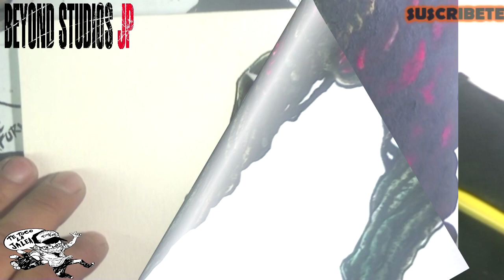Como dibujar y pintar a un Molded/Holomorfo(RESIDENT EVIL 7 BIOHAZARD/BEYOND STUDIOS JP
Buenas noches GENIOS!!

En este RETO DEL DISCORD
hemos trabajado de todo y en particular la textura, la figura en si,  la complejidad de ese cuerpo. Millón de gracias a todos por el esfuerzo!.

Algunos materiales de este vídeo!!

Acuarelas de la marca Pelikan.
Tinta china negra Pelikan.
Pincel Plantec.
Hojas Canson. (para acuarelas).
Plumín para escribir.
Portaminas/lápiz 2B 0,5.

Muchas gracias
JP!!